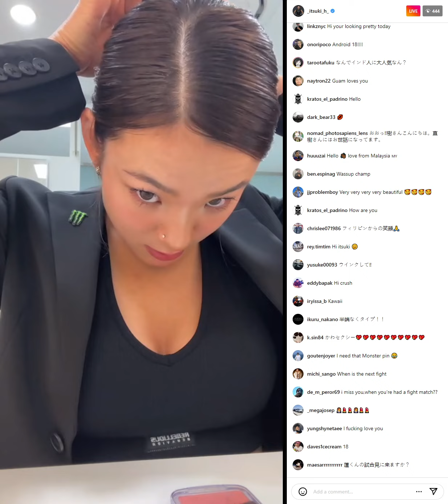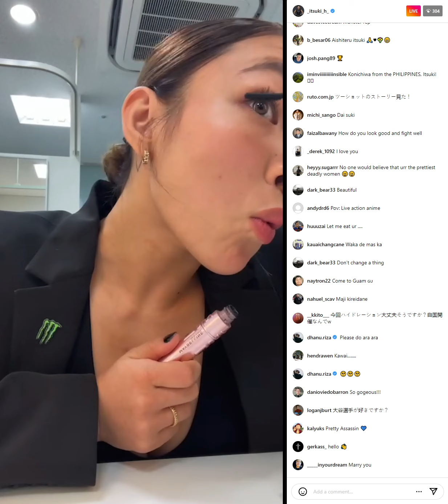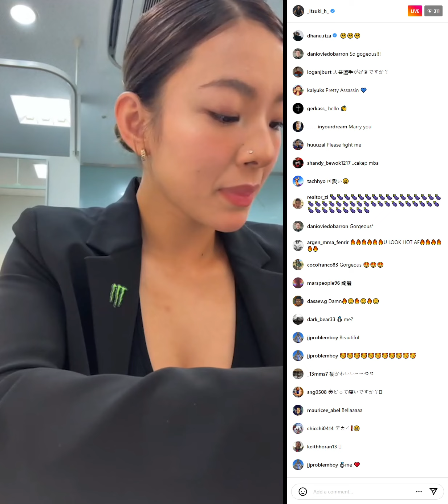Itsuki Hirata (平田樹) - Instagram Live - (2023.12.18) - /r/WMMA